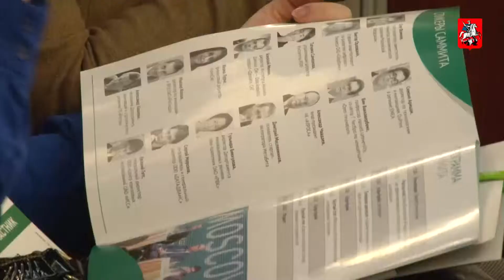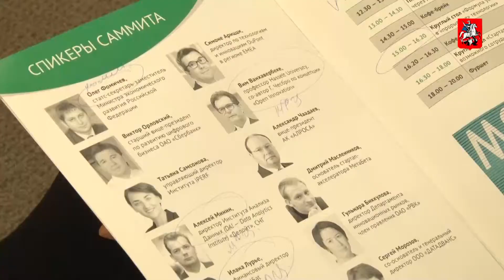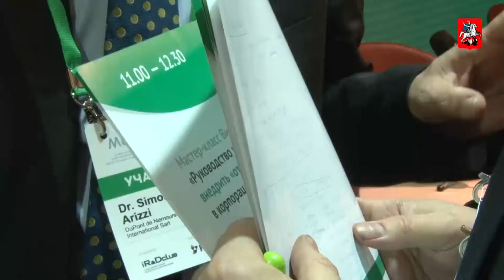Инновации работают на бизнес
В Москве прошел Второй корпоративный венчурный саммит, который организовал Клуб директоров по науке и инновациям при поддержке компании РВК. Его участники - топ-менеджеры российских и зарубежных компаний и корпораций, профессиональные управляющие венчурными инвестициями, представители институтов развития, венчурные инвесторы, эксперты рынка и представители органов государственной власти. Они говорили о пока новой для России модели открытых инноваций, о возможностях перехода к ней и тех преимуществах, которые получают компании при создании сети экономических партнерств. В первую очередь нужно говорить о том, что компаниям придётся ломать собственные, сложившиеся годами, стереотипы внутреннего управления и пересматривать своё видение рынка.